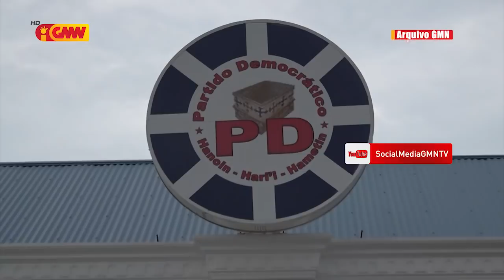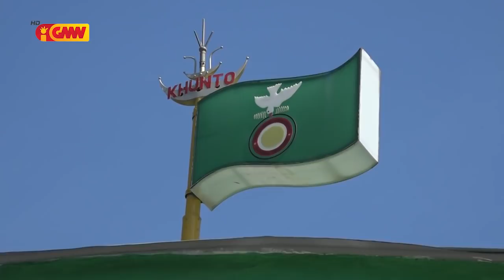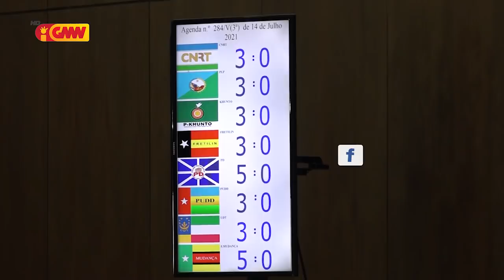Bankada CNRT: Laiha étika Polítika pronunsia uluk kandidatu PR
Bankada CNRT konsidera laiha étika bainhira pronunsia uluk kandidatu antes Xefe estadu anunsia kalendáriu ba eleisaun